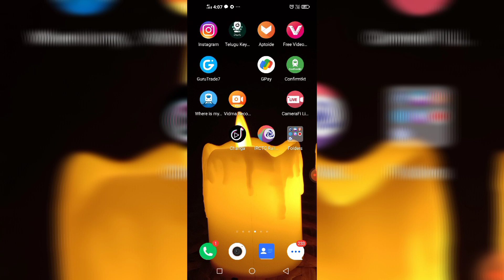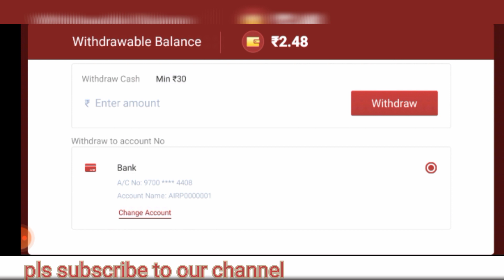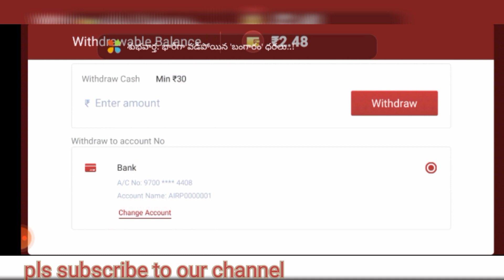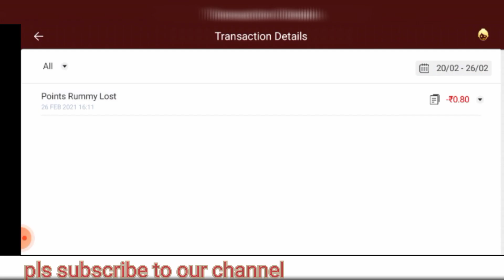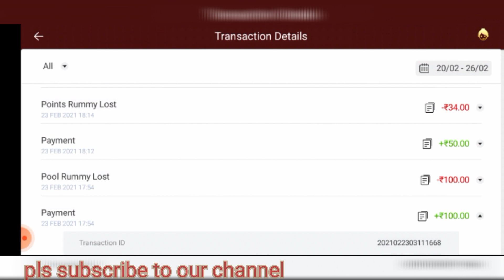Rummy in AP problem solve // how to open rummy in ap and telangana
hi friends this is a Ramana